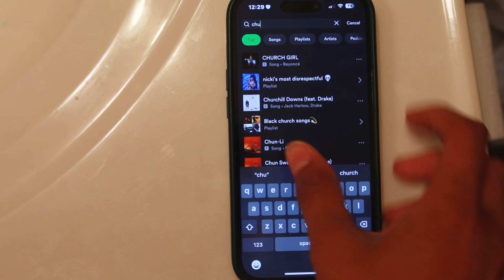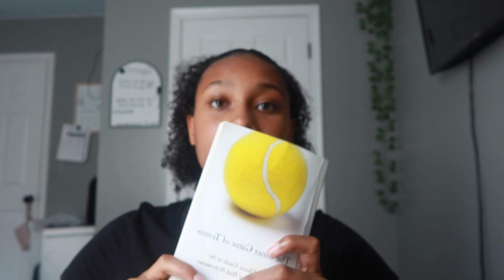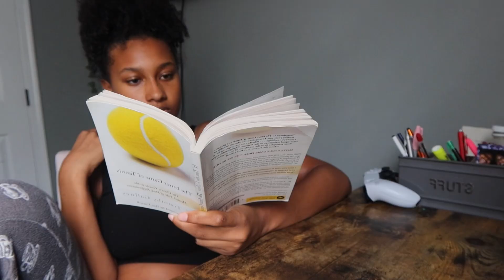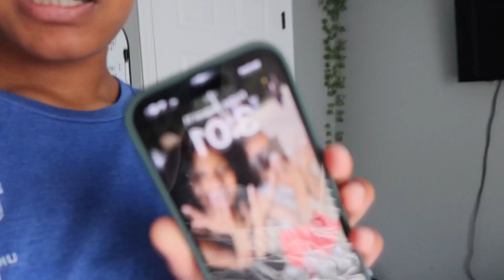Avoid These Mistakes at Volleyball Tryouts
Hey Guys! In today's video, taking y’all through my way to get ready for a three day volleyball tryout.

* Instagram Main Page: @kylawooten_ *Tiktok: @kylawten